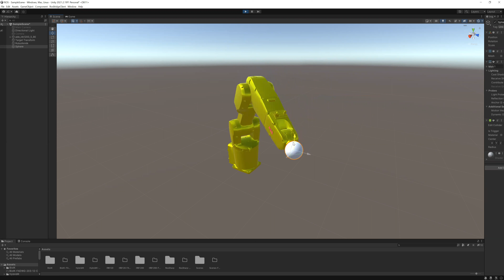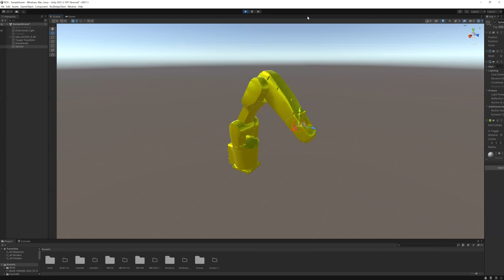Mouse Control 1